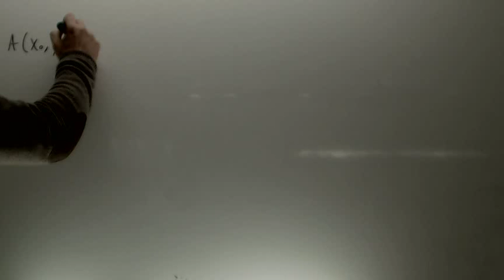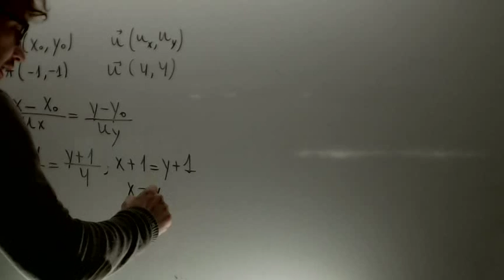Ecuacion de la recta y=x Matematicas 1 Bachillerato Academia Usero Estepona